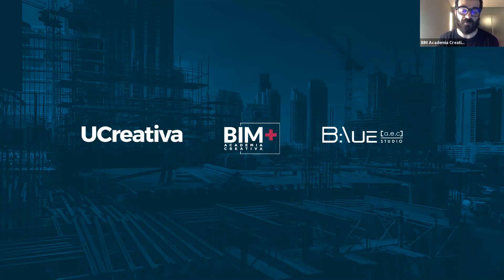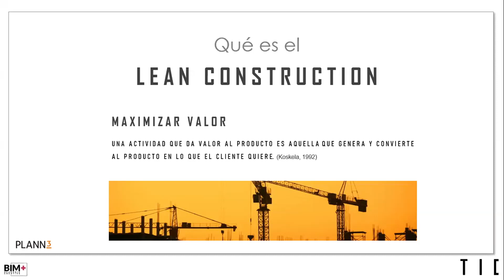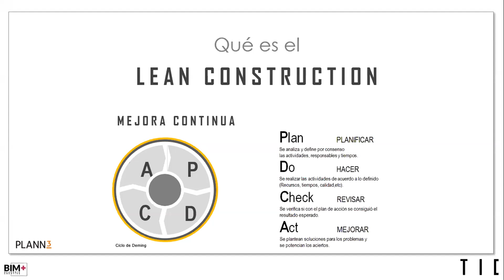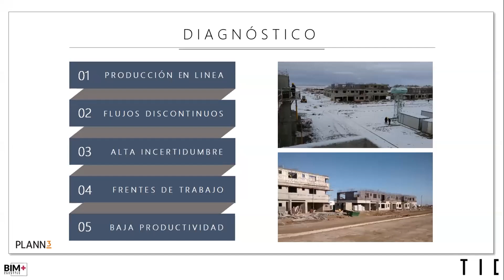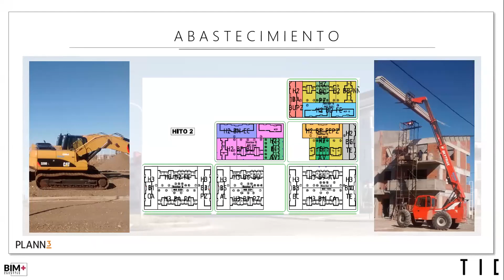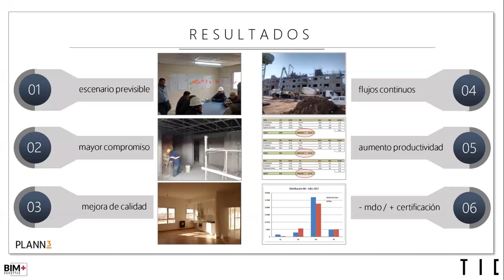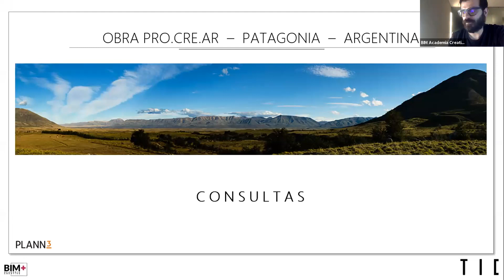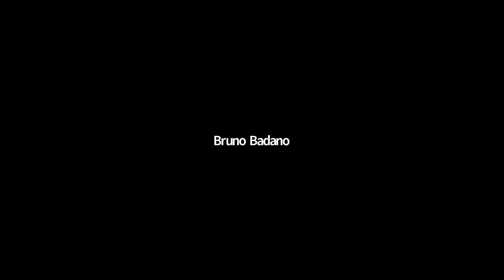TIC | Lean Construction. Planificación y control de proyectos | Bruno Badano | PLANN3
Sobre el webinar

El Lean Construction ha probado ser una de las formas más eficientes en lo que se refiere a la mejora la planificación y el aumento de la productividad. Durante este webinar veremos como mejorar la eficiencia de nuestros proyectos.

Sobre Bruno

"Arquitecto graduado por la Universidad de Belgrano (Argentina).
Posgrado en Dirección Integrada de Proyectos de Construcción por la Universidad Católica Argentina-EOI (España). Miembro de Lean Construction Institute. Profesor de la Escuela de Gestión de la Construcción. Colabora con la Cámara Argentina de la Construcción en temas relacionados con la innovación y mejora de la productividad. Docente UTN – Curso Lean Construction
Ha desarrollado su labor profesional como jefe de planificación y control de la producción en empresas locales del sector de la construcción.
En 2006 comenzó a implementar Lean Construction y, desde 2011, es titular de PLANN3, consultora especializada en la mejora de la planificación y la productividad en la industria de la construcción, liderando la transformación Lean a nivel local con diversos proyectos con más de 350.000m2 de implementación Lean.